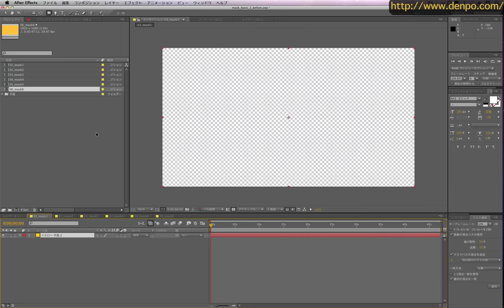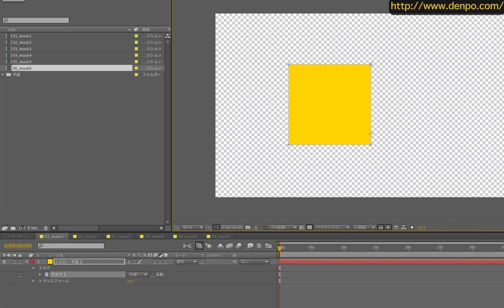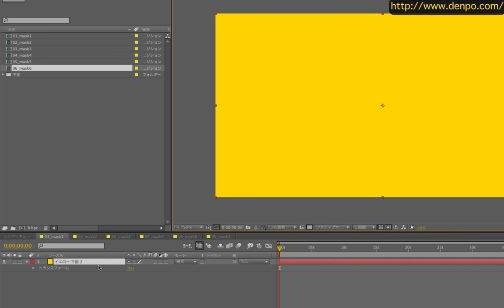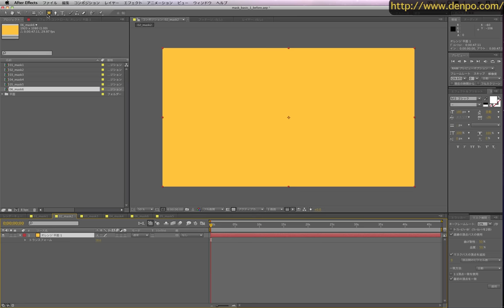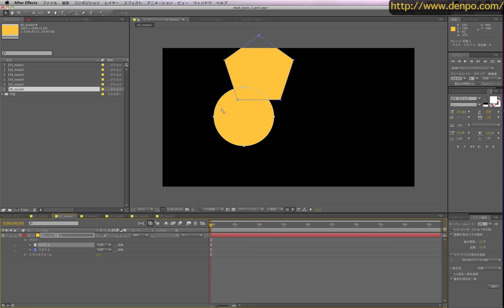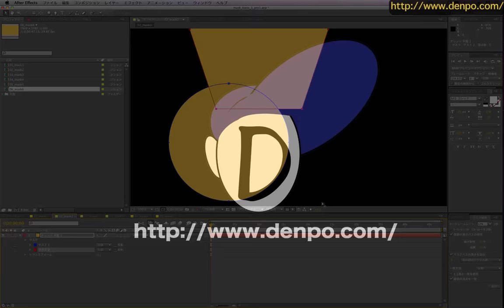基礎から始めるAfter Effects 4-1 （マスク基本1 様々なマスクの形で切り抜いてみよう）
After Effectsの様々なマスクの形で切り抜く解説
○解説
・電報児タムラ、電報児カトウ、アフェ子
○解説

・After Effects講座11 マスク基本2 (ペンツールを使用してマスクを切り抜く）